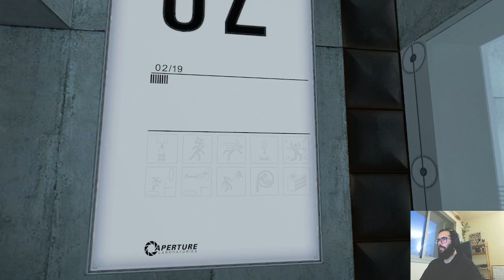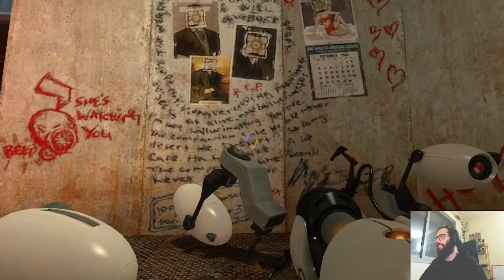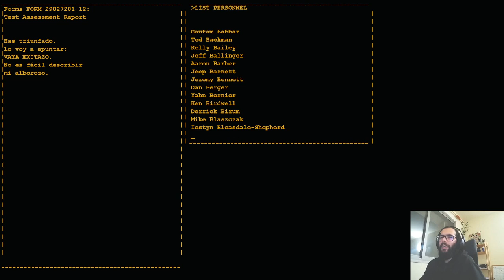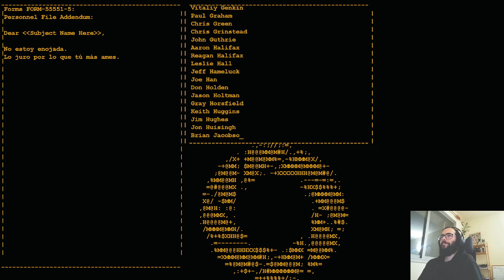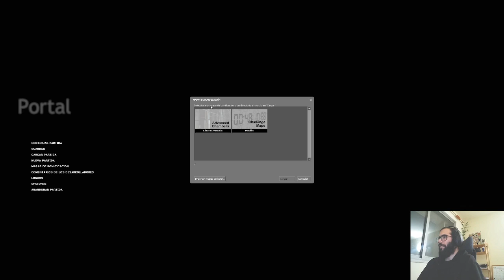¿Probamos esto de la streamación? Algo cortito. Y el directo también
¡Mi primer directo! Acabando de configurar tonterías y empezando (y terminando) Portal 1, uno de los mayores juegos jamás creado. Un clásico. Un must-have. Un no-tienes-ni-idea-de-videojuegos-si-no-te-has-pasado-este.